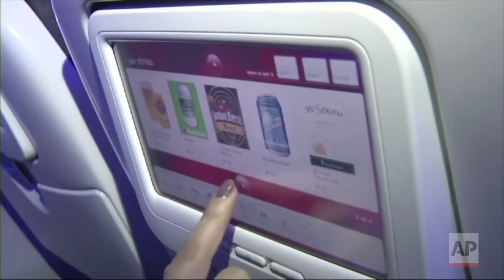WORLDSIGN | Putin Won Re-Election, Last White Rhino Died, and Smoking Cause Hearing Loss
1. Russia President Putin is re-elected
2. Global water crisis is serious
3. Sudan, last male white rhino dies
4. Deaf People in Britain protest political party video
5. American State considers sign language interpreters bill
6. Japan Study finds Smoking linked to hearing loss
7. Learning sign language has been gamefied
8. How to avoid the flu on airplane